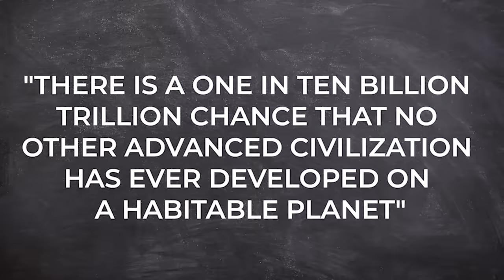The Fermi Paradox: Why are We Alone in the Universe?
Unlock the mysteries of the universe in this mind-bending journey through the Fermi Paradox. Explore the cosmic conundrum, Fermi's calculations, and the chilling concept of the Great Filter. Are we truly alone?